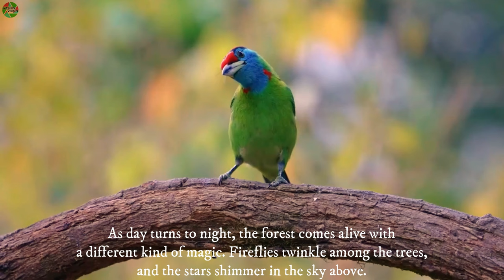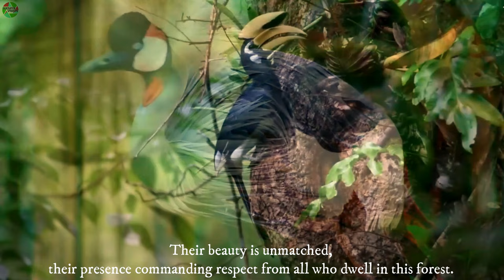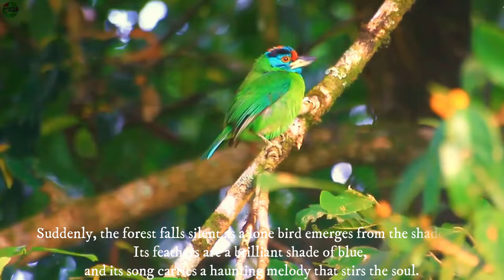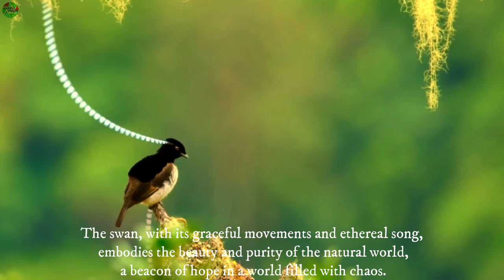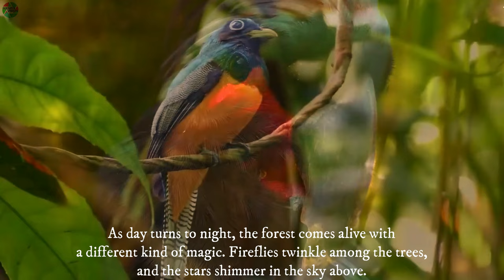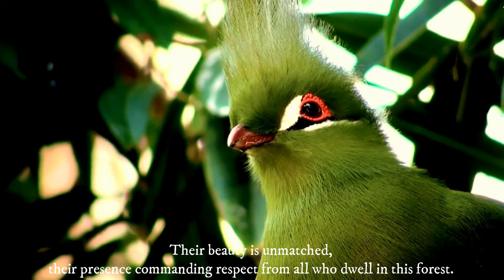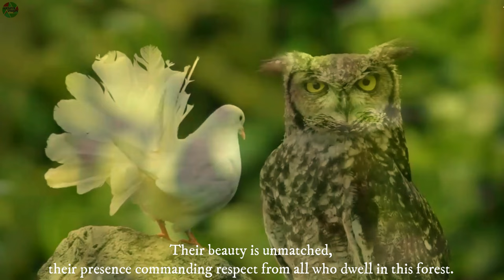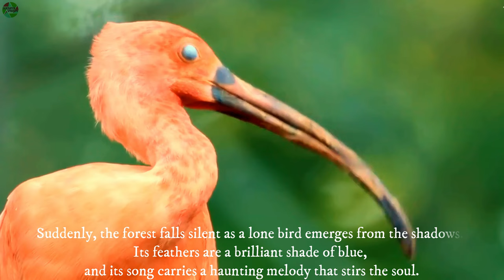8K ULTRA HD BEAUTIFUL BIRDS ANS BIRD'S SINGING STORYLINE